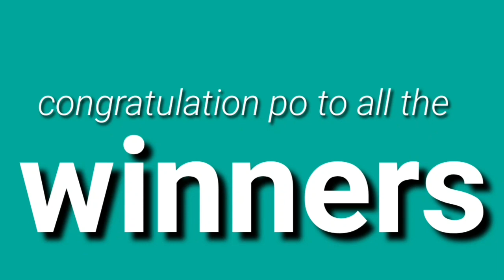Peryahan ng Bayan - QUEZON CITY June 11, 2021 1ST DRAW RESULT